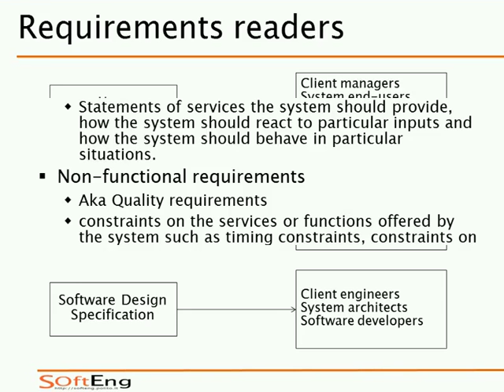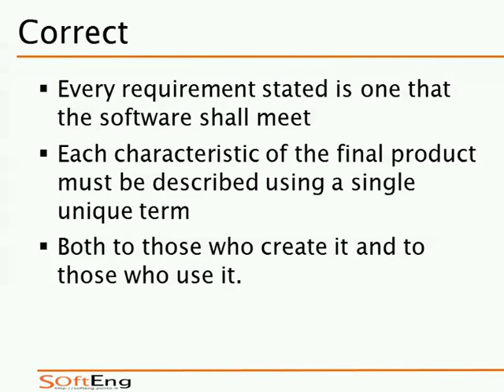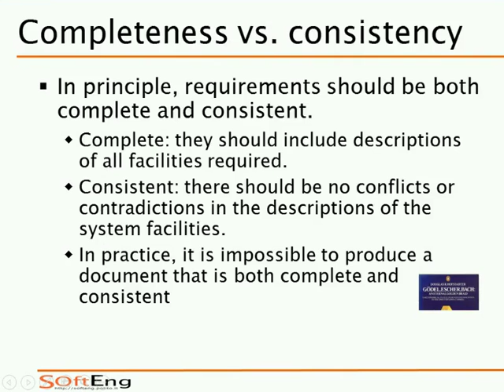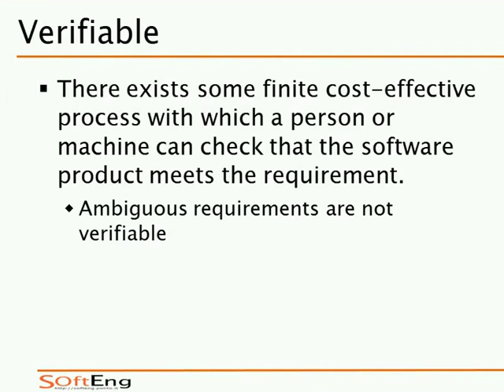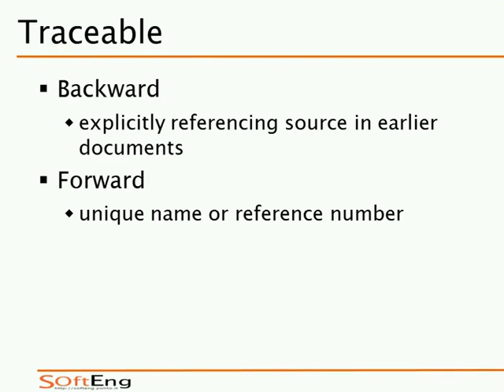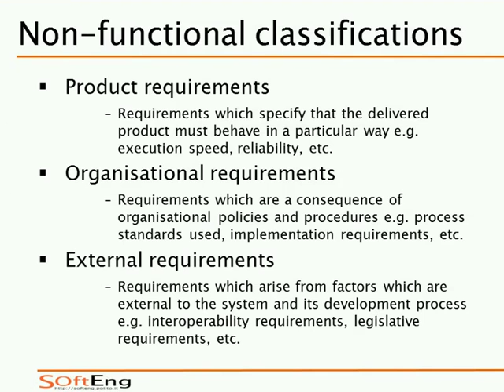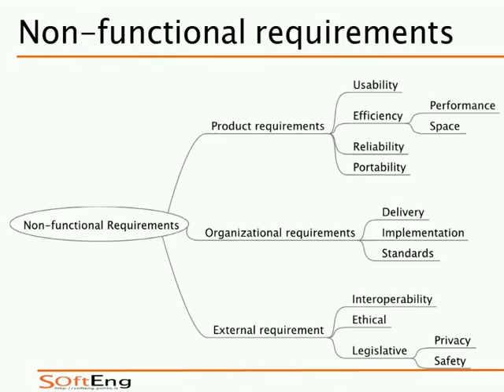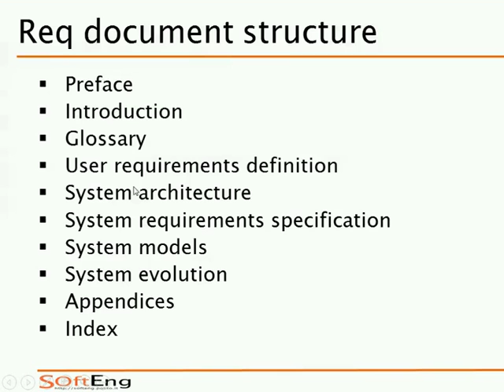SIA-2016-L15 Ingegneria dei requisiti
Lezione 15 del 03/11/2016: Ingegneria dei requisiti (segue).